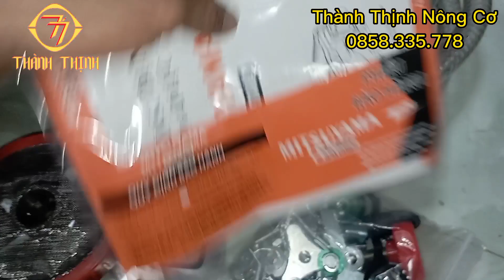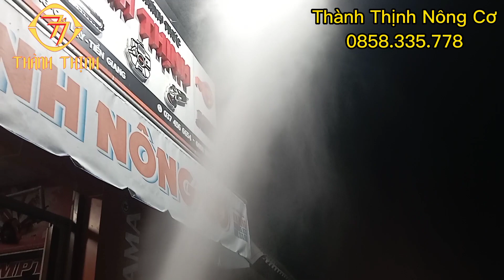Mitsuyama TL799 Ty Sứ 26mm (2HP) , phần sứ cực dài và chất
mitsuyama TL 799 ty sứ
ty dài 1 tấc 32
đường kính ty 26mm